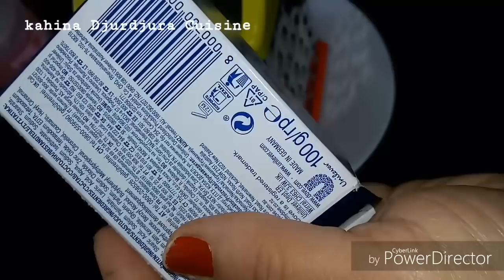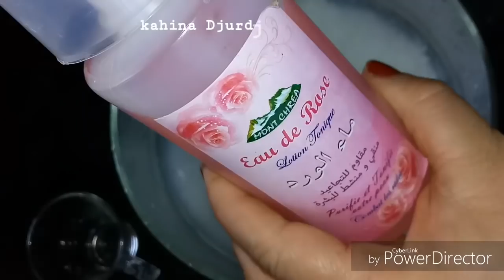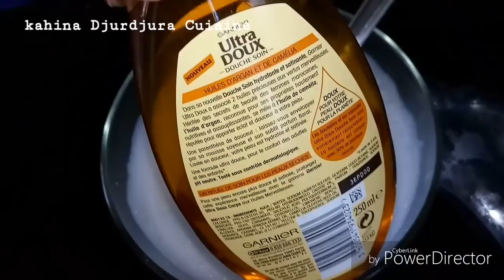حيل منزلية 2في1 اصنعيه بنفسك بديل صابون سائل و جال للاستحمام Gel douche & savon liquide maison 2en1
ركن جديد في قناتي نتمنى يعجبكم و تدعموني لي هو حيل منزلية كان الطلب عليه بزاف من العديد من الاخوات .و هذا الفيديو خاص للاخوات لي تحب الاقتصاد و التوفير في كل شئ وتحب كل ما هو صنع منزلي .
nouvelle rubrique dans ma chaîne ASTUCE MAISON que j'espère vous plaire ainsi faire des économies et bien rationaliser son portefeuille .